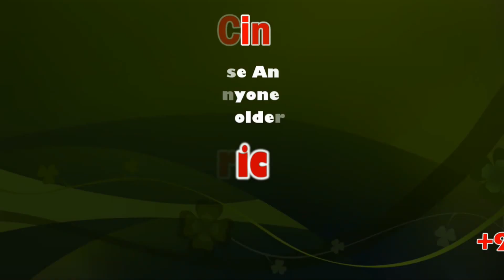Rahul Gandhi to Visit TN, meet farmers, MSME representatives | Congress president KS Alagiri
Congress MP and former Congress President Rahul Gandhi will visit the Western belt in Tamil Nadu for three days and will have interactions with farmers,weavers, MSME representatives and address a public meeting.

Mr. Gandhi has been scheduled to visit Coimbatore, Tiruppur, Erode, Karur and Dindigul districts from January 23 to 25. On Saturday, he will reach Coimbatore from Delhi by a special aircraft and will interact with MSME representatives at Kalapatti. In the evening, he will interact with industrial labourers at Tiruppur.

On January 24, Mr. Gandhi will interact with weavers at Erode. In the evening, he will address a public meeting at Dharapuram in Tiruppur.

On January 25, he will attend a farmers’ convention at Karur. He will also visit Dindigul. He will leave for Delhi from Madurai by a special flight that evening.

Rahul Gandhi to Visit TN, On January 25, he will attend a farmers’ convention at Karur.

This News Covered From Karur District Reporter (Tamil) From South Indian Crime Point Weekly.